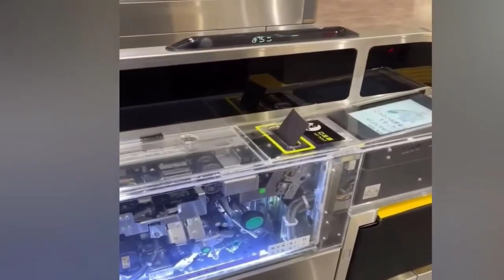Best Satisfying Video Compilation2024. Watching This Video For 10Minutes, Feel So Good Every Day.P63